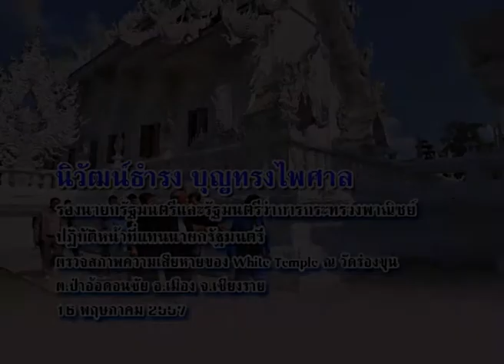นิวัฒน์ธำรง บุญทรงไพศาล ตรวจสภาพความเสียหายวัดร่องขุน เชียงราย 16 พ.ค.57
นายนิวัฒน์ธำรง บุญทรงไพศาล รองนายกรัฐมนตรีและรัฐมนตรีว่าการกระทรวงพาณิชย์ปฏิบัติหน้าที่แทนนายกรัฐมนตรีตรวจสภาพความเสียหายของWhite Temple ณ วัดร่องขุน ต.ป่าอ้อดอนชัย อ.เมือง จ.เชียงราย 16 พ.ค.2557